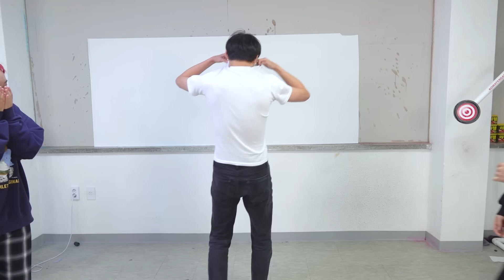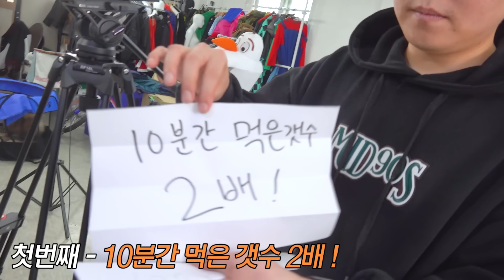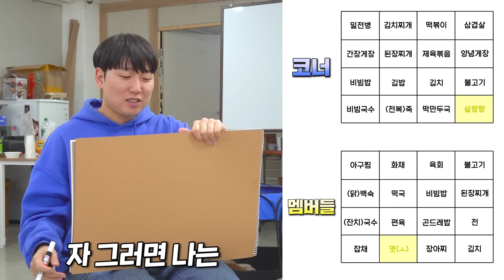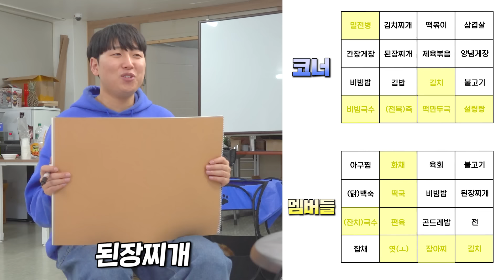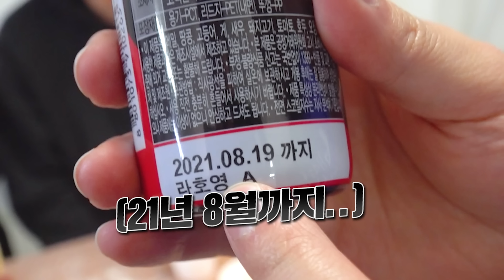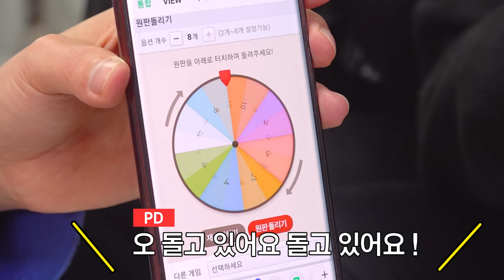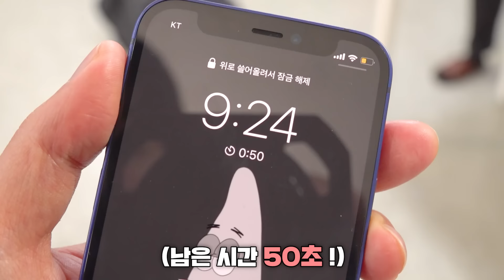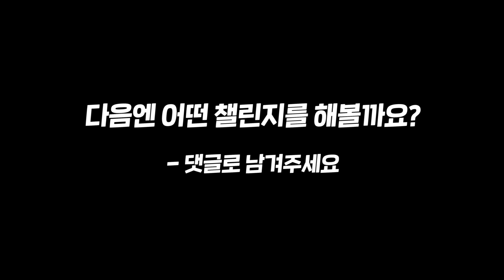핫도그 많이 먹으면 상금 100만원 !!!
오늘은 소정, 재원, 세현, 일상이와 함께 핫도그 100개 10시간챌린지 핫도그 먹방을 해봤습니다 !
과연 10시간안에 핫도그 100개를 다 먹을 수 있을것인가 !